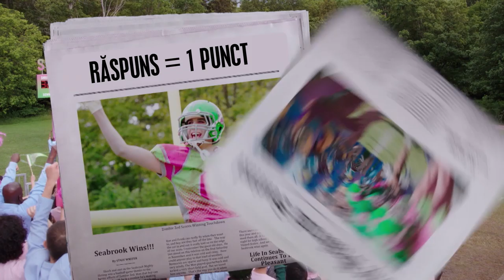🤪 Provocarea filmelor Disney | Disney Channel România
Cât de bine știi filmele originale Disney? Testează-ți cunoștințele despre Liceul Muzical, Zombies și Descendeții și vezi dacă ești cel mai bun la acest quiz! 💖